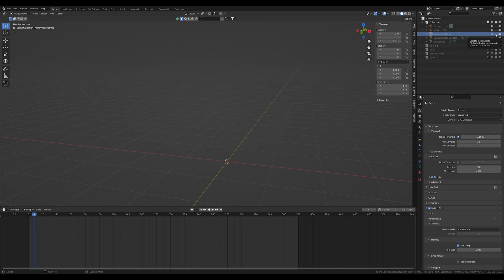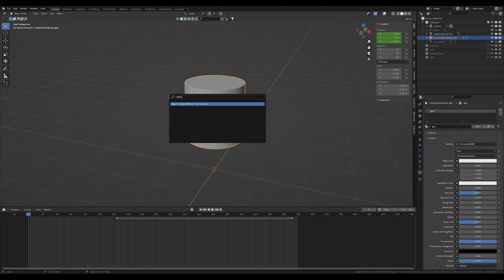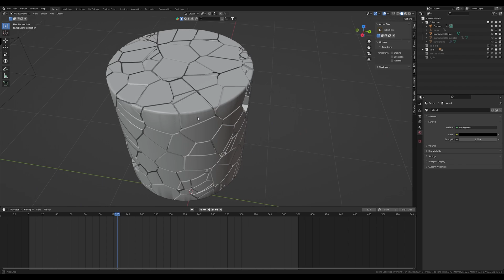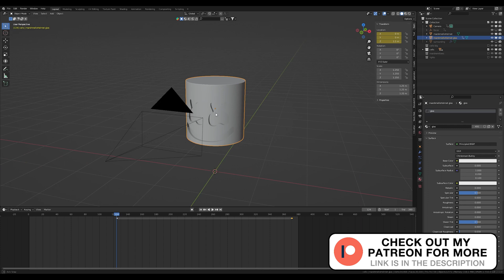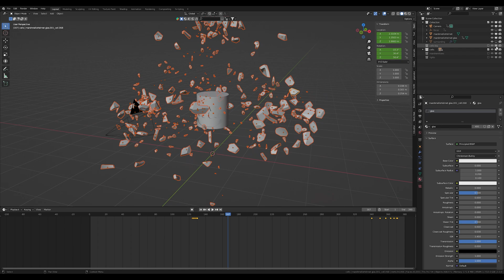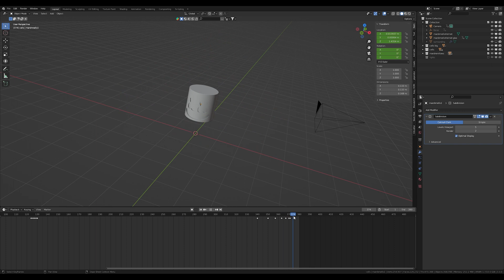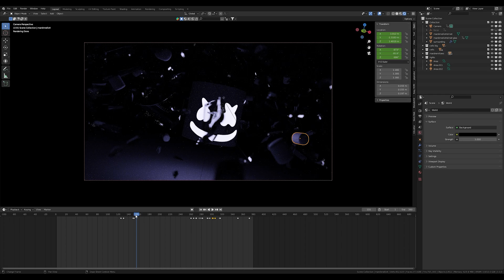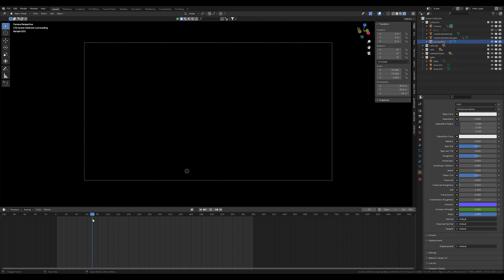How I Made This Visualizer For A FAMOUS Music Artist!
I hope I could give you a good overview on how I made this official Marshmello visualizer in Blender 3D with the glass destruction and the slow motion explosion!

Chapters:
00:00 Intro
00:10 Scene Setup
01:34 Destruction
02:22 Explosion
03:03 Slow Motion
04:38 Additional Details
05:20 Loop
05:52 Background
06:17 Lighting
06:45 Marry to the Beat
08:14 Outro